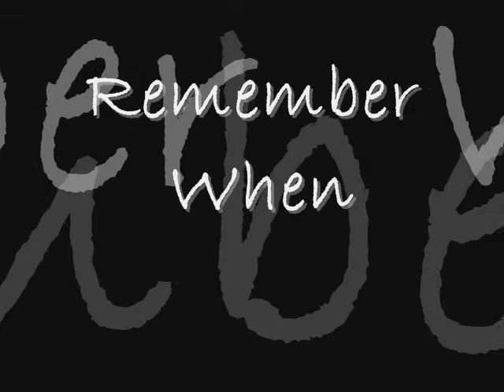Remember When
A wedding anniversary video I did for my Mom & Dad.